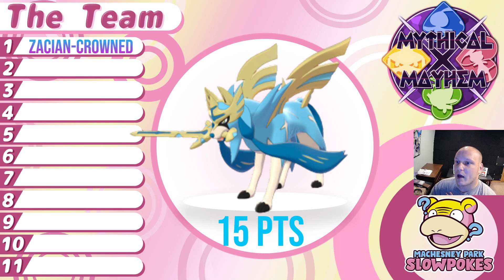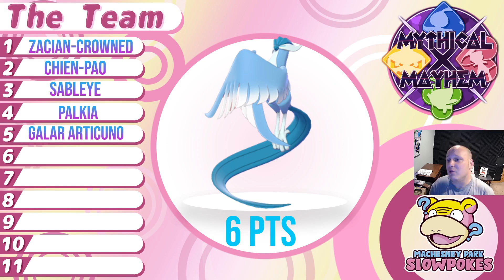Lets Cause Some Mayhem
Welcome back to my draft analysis of season 7 of mythical mayhem hosted by the Lovely TGR server. I hope you enjoy the team